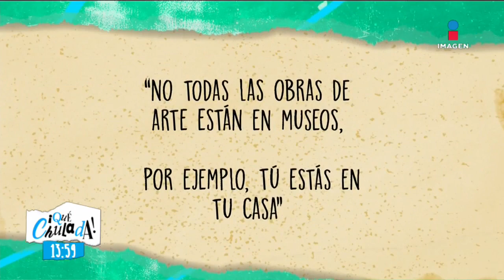¡Marta Guzmán gana el quinto enfrentamiento de preguntas! | Qué Chulada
Hoy se hizo el quinto torneo de preguntas entre chuladas, y el día de hoy por fin MartaGuzmán derrotó a Verónicatoussaint. Pon a prueba tus conocimientos junto a las chuladas.